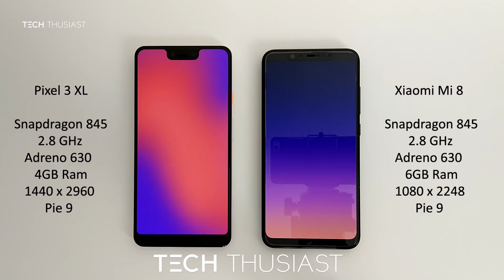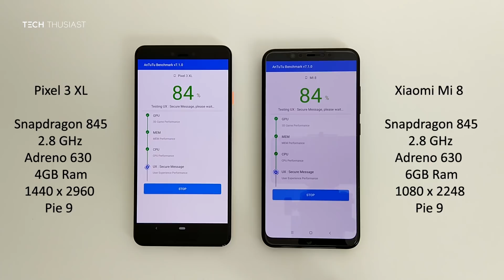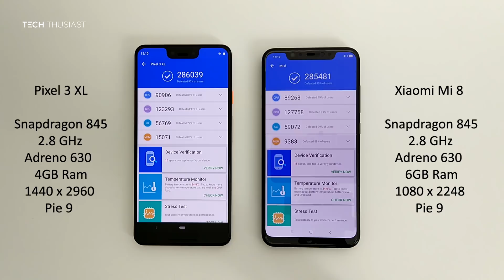Google Pixel 3 XL vs Xiaomi Mi 8: Antutu Benchmark